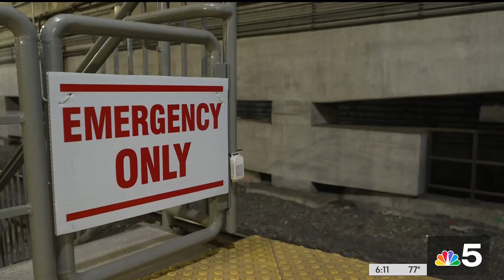Chicago is sinking: Research shows heat has contributed to sinking ground in Chicago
As the effects of climate change continue to be seen in different ways, scientific research has shown the impact heat has on sinking effects in Chicago.